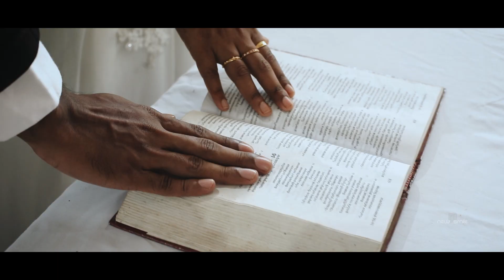Nimisha Jeeson Wedding Highlights